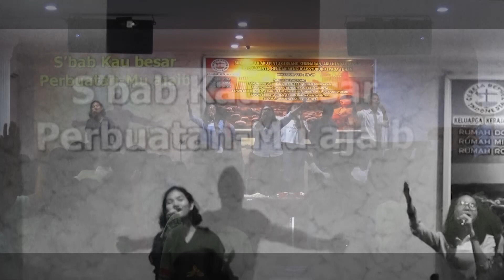S'BAB KAU BESAR - Young Adult Impact Service [LIVE RECORDING]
Young Adult Impact Service merupakan sebuah wadah komunitas anak muda kristen yang berada di bawah pengembalaan Gereja GBI Keluarga Kerajaan Allah. Diawali dengan sekelompok anak-anak muda di Kota Pekanbaru yang memiliki kerinduan untuk menjadi generasi yang bisa menjadi berkat untuk kota ini.

Yuk Guys gabung dalam ibadah Young Adult Impact Service, Setiap hari Jumat Pukul 18.30 Wib Bertempat di GBI Keluarga Kerajaan Allah Jl. Elang Sakti, Panam, Kota Pekanbaru. Kita tunggu ya kedatangan kalian !

Happy watching, Tuhan Yesus memberkati.